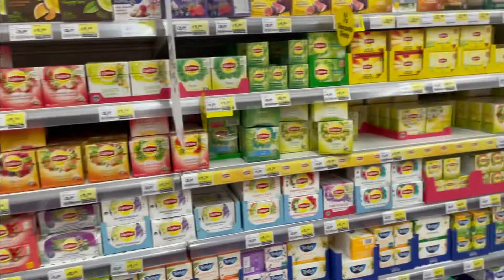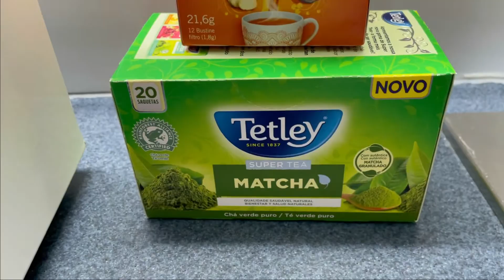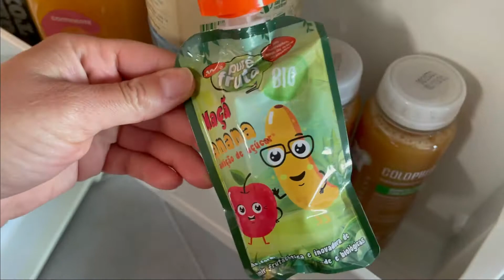Travel From Lagos to Portimao With Us!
Travel from Lagos, Portugal to Portimao, Portugal With Us!

🌀”THE CHAKRA MASTERCLASS”
LEARN TO BALANCE YOUR CHAKRAS WITH INTENSIVE CHAKRA THERAPY